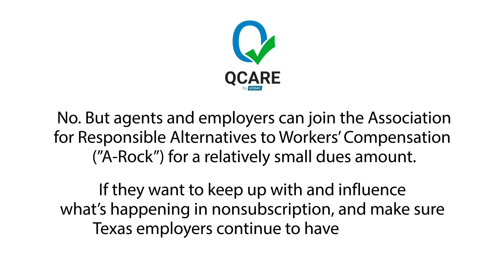FAQ - QCARE designation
Does getting QCARE designated mean you have to join ARAWC? Watch this short video to find out!